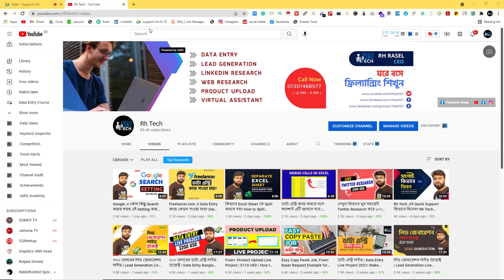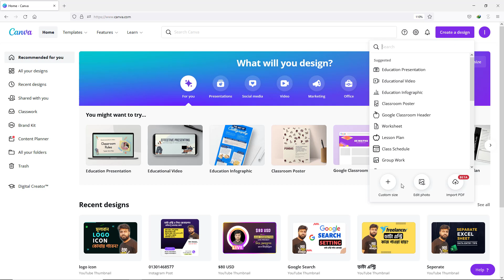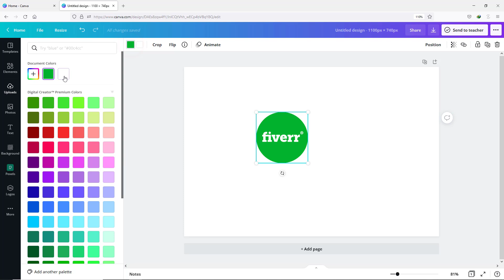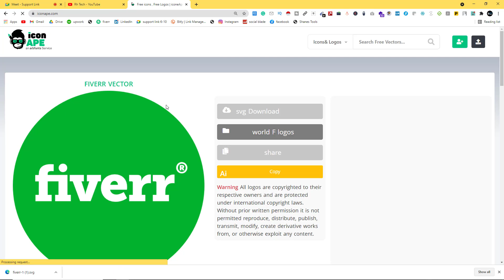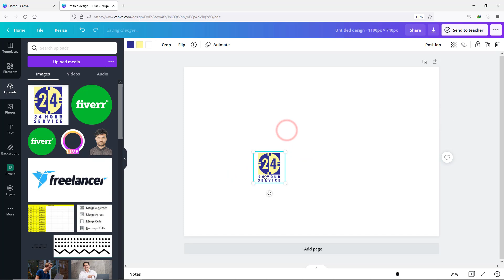মূল্যবান Icon-Logo কোথায় পাবেন? Rh Tech